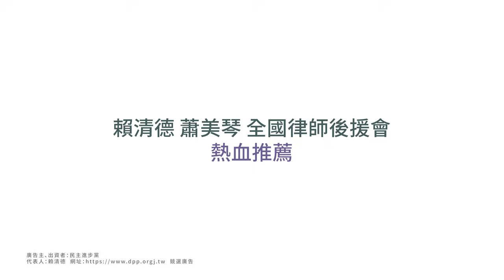【守護下一代】賴清德、蕭美琴、全國律師後援會40多位律師，力挺民進黨不分區候選人陳俊翰。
賴清德、蕭美琴全國律師後援會40多位律師，力挺民進黨不分區候選人陳俊翰。

陳俊翰，從小就罹患了先天性「脊髓性肌肉萎縮症」，全身上下只剩下眼睛、嘴巴以及一根小指頭可以活動；在大學期間，一場宿舍火災，他最後必須雙腿截肢。

他無畏身體的限制，榮登律師高考榜首，取得會計師執照，並取得哈佛法學院碩士，密西根大學法學院博士。學成後，返回台灣從事人權法律的工作，希望協助更多罕病家庭，改善他們的生活。

未來有機會進入國會，陳俊翰會優先從事身心障礙者權益保障法修法、無障礙環境的建構、推動長照3.0、提升罕病預算，四大工作。